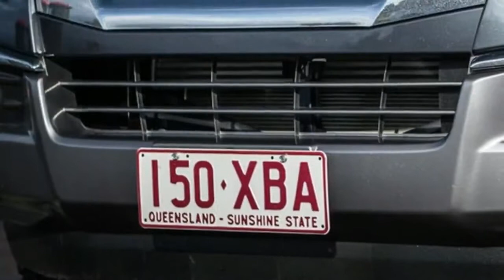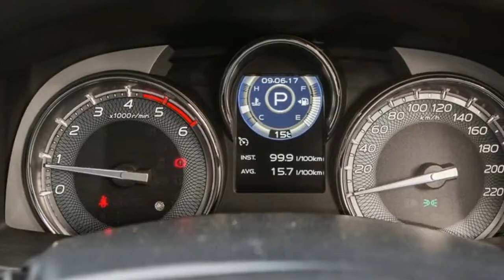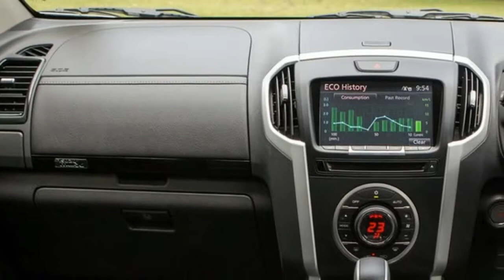2017 Isuzu MU X LS T Interior Exterior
2017 Isuzu MU X LS T Interior Exterior

I got out the Iced Vovos, brewed a nice cup of Mr Tetley’s finest, and settled in on the camp chair to take in the view. This was what life was like for so many Isuzu MU-X buyers – caravan in tow, a trip down the coast with nothing but time on my hands.

And then I snapped out of it, realising my quick loop towards Wollongong was just to test out the towing credentials of the flagship 2017 Isuzu MU-X LS-T automatic large SUV.

It’s a vehicle that appeals to buyers who need a tow-truck but also want some luxuries, and not at a high price. Isuzu lists the MU-X LS-T auto at $56,100 plus on-road costs, but the brand is promoting this spec at $52,990 drive-away. Read the full pricing and specs story here.

That’s pretty attractive pricing for a family-friendly four-wheel-drive with a 3.0-tonne towing capacity, and there’s even better value lower in the spec line-up. More on the towing later, but if you want everything Isuzu can throw at a vehicle, you need to get into this version.

From the outside you can differentiate the LS-T from its more affordable siblings by way of a rear spoiler, chrome exhaust tip and roof-rails, while our test vehicle had some attractive 18-inch alloy wheels from Isuzu’s accessories catalogue ($1623).

Things like leather-accented seats, faux-leather trim on the doors and dashboard, electric driver’s seat adjustment (but no lumbar, no memory settings, no seat heating), keyless entry and push-button start and a 10-inch roof-mounted folding DVD screen are standard in this trim level.